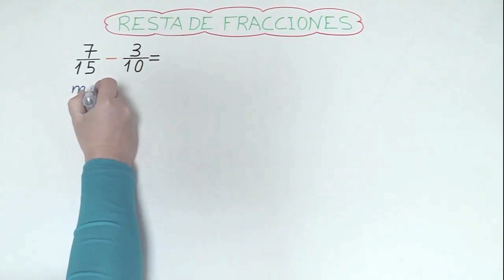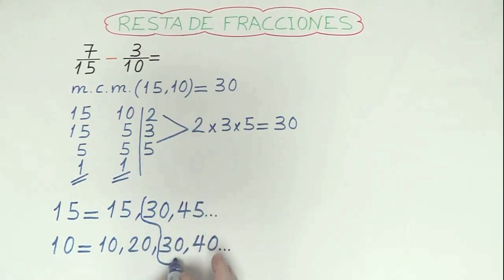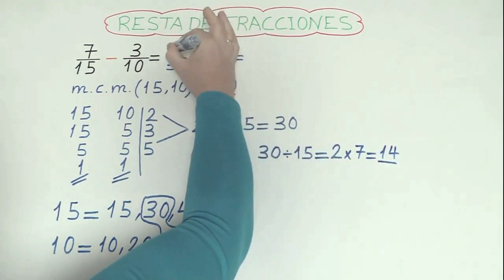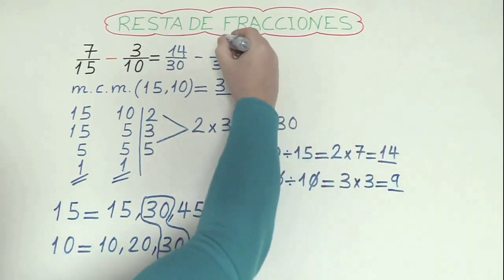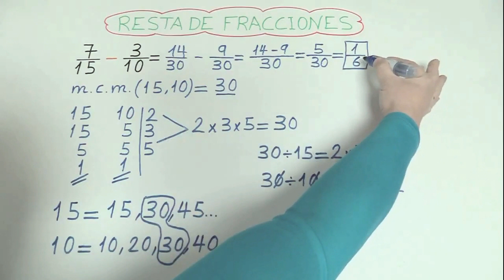RESTA DE FRACCIONES CON DIFERENTE DENOMINADOR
Operaciones con fracciones
En este vídeo os explico la resta de fracciones con diferente denominador.